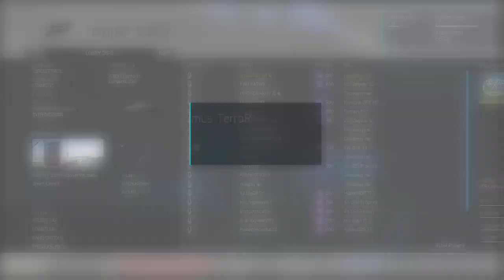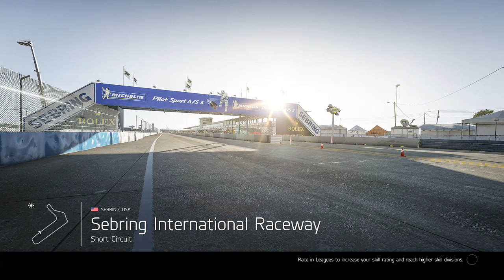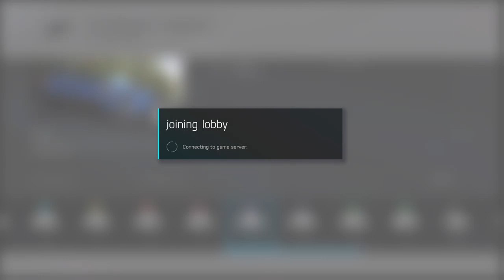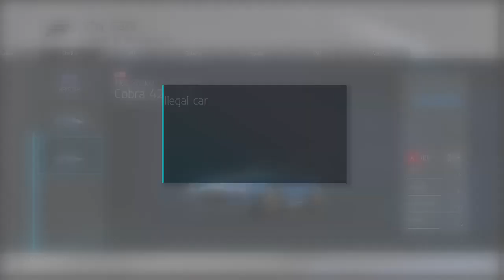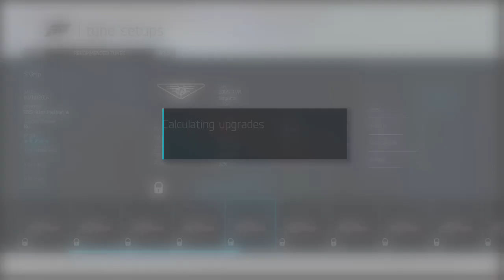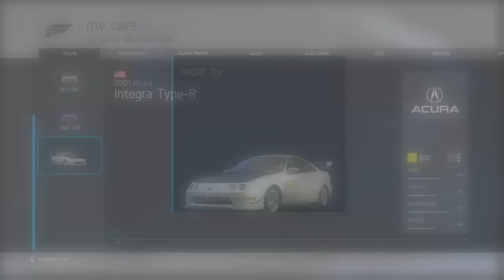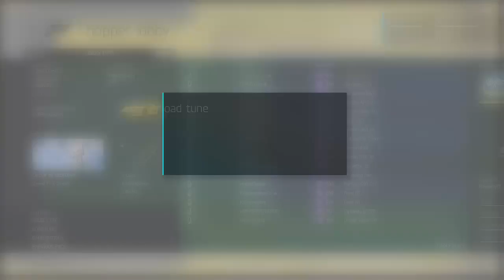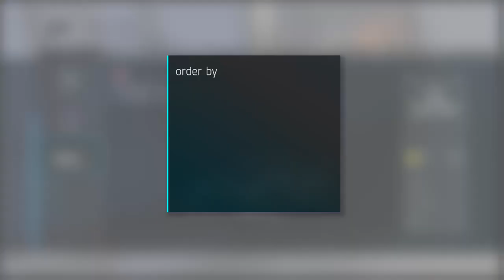Forza Motorsport 6 - Dirty Lobbies and Elite Racers